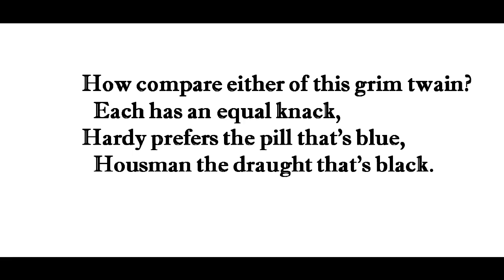"Thomas Hardy and A.E. Housman," by Max Beerbohm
poem--from The Norton Book of Light Verse, edited by Russell Baker (1986), p. 88